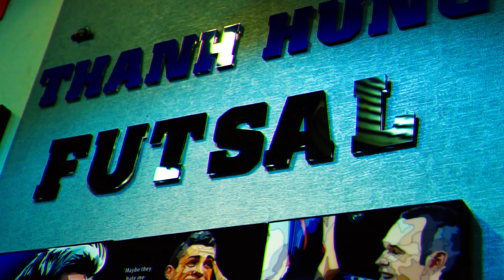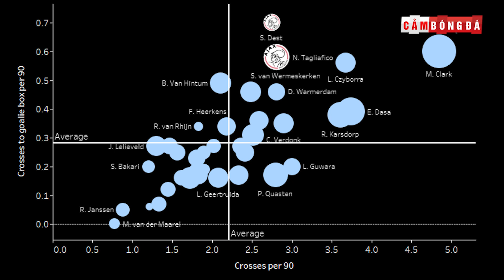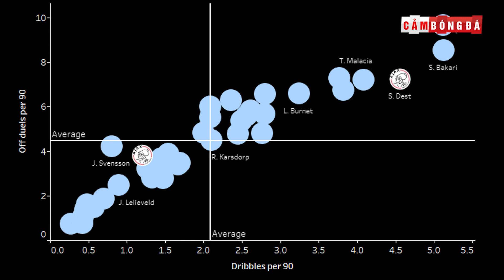SERGINO DEST là ai khiến BARCELONA và BAYERN MUNICH hỗn chiến trên TTCN?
SERGINO DEST LÀ AI KHIẾN BACELONA VÀ BAYERN MUNICH HỖN CHIẾN TRÊN TTCN?
Với Bayern Munich, nhà ĐKVĐ châu Âu nhắm đến Sergino Dest như một phương án cạnh tranh trực tiếp cho Benjamin Pavard nơi cánh phải khi Kimmich gần như sẽ được trả về vị trí mà Thiago Alcantara bỏ lại nơi tuyến giữa. Còn với Barca, họ đã bán đi Nelson Semedo với mức giá 30 triệu Euro cho Wolverhampton để quyết tâm mang về một hậu vệ phải thực thụ thay vì cứ mãi đặt niềm tin vào Sergi Roberto.
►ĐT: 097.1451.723